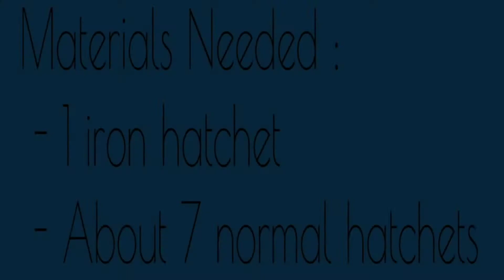Base Raid - Player7252 (v 1.11.4)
Raiding the base of "player7252"
Last Day On Earth: Survival Beta v 1.11.4